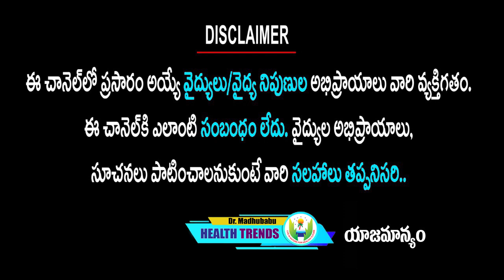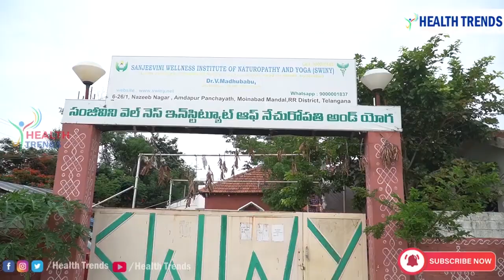CIRCULAR JET |నీళ్లతో రోగాలు నయం చేసే టెక్నిక్ | Dr.Madhu Babu Health Trends